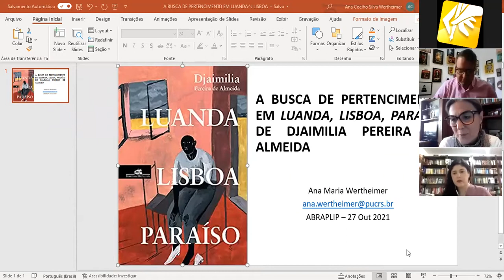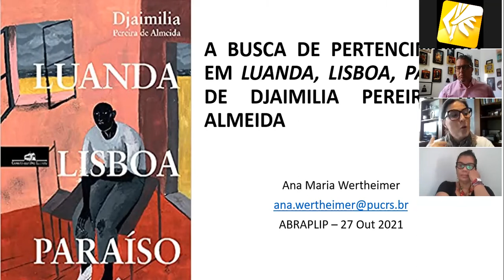ABRAPLIP - ME 3 – INTERLOCUÇÕES COM DJAIMILIA PEREIRA DE ALMEIDA